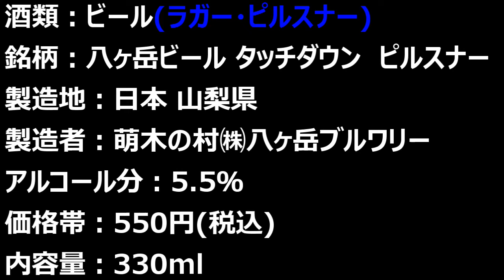【早朝の旅館、神々しい朝陽が眩しい環境にて…クラフト ビールを呑む！！ 八ヶ岳（長野県）】【八ヶ岳ビール タッチダウン ピルスナー(PILSNER)】お酒 実況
朝イチからビールを呑んでゆきます！！
やはり、朝陽は美しいアテになるなあ～

酒類：ビール(ラガー・ピルスナー)
銘柄：八ヶ岳ビール タッチダウン　ピルスナー(PILSNER)
製造地：日本 山梨県
製造者：萌木の村㈱八ヶ岳ブルワリー
アルコール分：5.5％
価格帯：550円(税込)
内容量：330ml

【目次】
00:00～　八ヶ岳(長野県)　クラフト ビールを呑む！！
02:17～　八ヶ岳ビール タッチダウン　ピルスナー(PILSNER)
03:12～　お酒の塾長、朝からガッツリ呑む！！